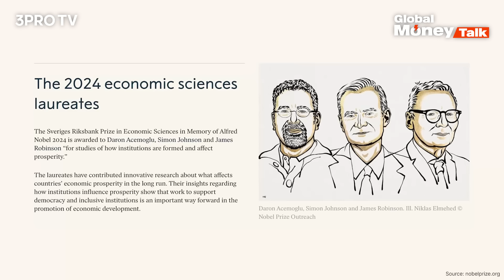올해 노벨경제학상은 이 주제에 주목했다 f.사이먼 존슨 MIT 경영대학원 교수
슈퍼 얼리버드 🚨마감 임박🚨 (~11/30)

🎵 '슈퍼 얼리버드' 혜택, 늦기 전에 서두르세요!
● 다시없을 57% 파격 할인
● 교보문고 eBook 1년 이용권(11만 원) 무료 증정
● 삼프로 멤버십 3개월 이용권 (10만 원) 무료 증정
● 매진행렬! 북콘서트 초청권(3만 원) 무료 증정

어차피 강의는 ‘평생소장’이기에
🔥빠르게 신청할수록 더 많은 혜택🔥을 누릴 수 있습니다!
(※11월 30일이 지나면 수강료가 올라갑니다.)
(1)💻직장인, 수능끝 새내기, 크리에이터 All 커버! LG 울트라7 그램16 [리씽크몰]
✅코어i7 ✅램32G ✅SSD 2TB ✅16인치 대형 터치 스크린

(2) 압도적 사이즈 마사지볼 & 정교한 마사지💆모듈로 만들어낸 차원이 다른 시원함 💕[슬룸]

(3) 🎀한발 빠른 블랙 프라이데이! 이뮨, 청담관절, 오메가3, 밀크씨슬, 총 출동! [삼진제약]

(4) 600만 포 판매돌파!🎉위건강 검색어 1위!🏆신제품 "보령 위엔포스G" [보령컨슈머헬스케어]
소부장 기업 / 스타트업의  IR 홍보 삼프로TV에 맡겨주세요

1. 재생화면 우측 하단에서, 톱니바퀴 아이콘의 왼쪽에 있는 자막(C)를 클릭해주세요
2. 톱니바퀴 아이콘 (설정)에서 번역할 언어를 선택해주세요.
💎 '삼프로 멤버십'이 궁금하다면?

📢 아래 프로그램은 24/3/4(월) 부터 [삼프로 머니]에 업로드 되고 있습니다.
- 뉴스룸

[06:00-07:15] 월스트리트 모닝브리핑 (월가 뉴스레터, 글로벌 인터뷰)
[07:15-09:00] 오늘아침 라이브 (뉴스3, 마켓 인사이드, 인뎁스60)
[09:00-10:00] 오프닝벨 라이브
[10:00-11:00] 아침N투자
[11:00-12:00] ⟨월~목⟩ 맞동산 (부동산)
[15:20-16:30] 클로징벨 라이브
[16:30-17:10] 뉴스룸
[17:10-18:00] 박근형의 데일리 힌트
[18:00-19:00] 퇴근길 라이브
[19:00-21:00] 언더스탠딩